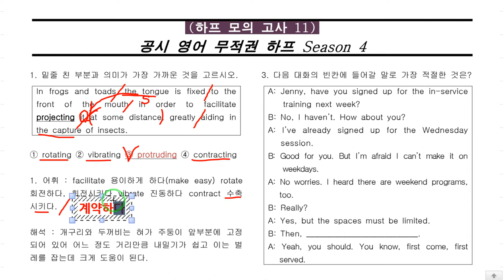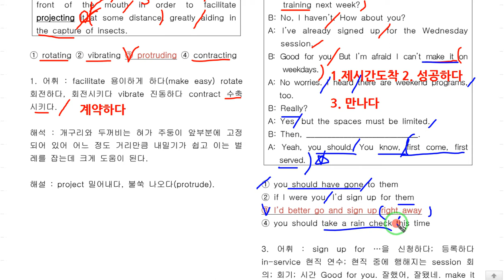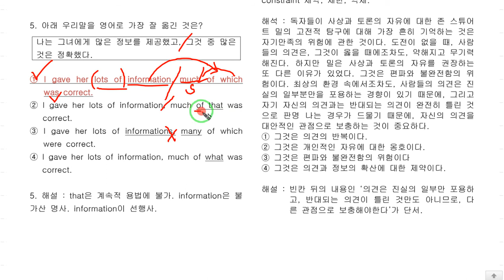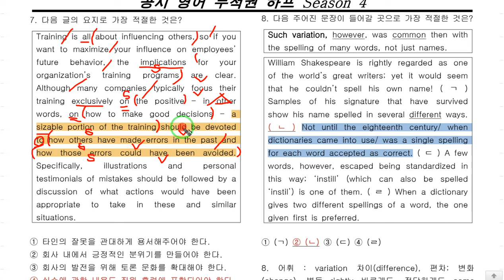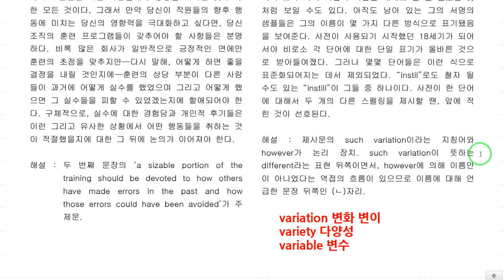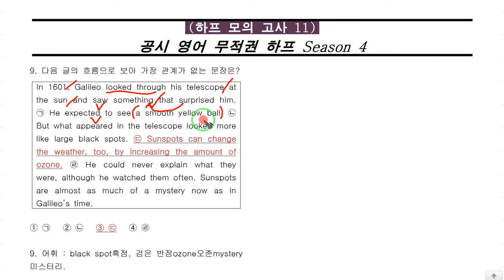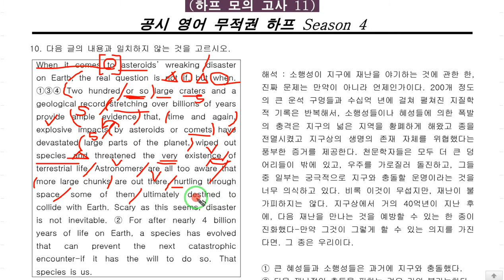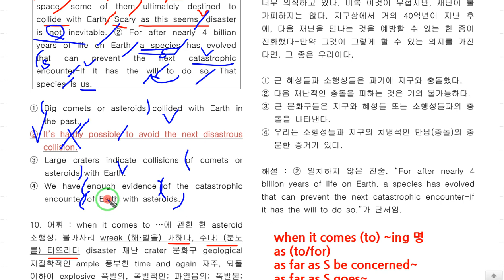무적권 Season 4 하프모의고사 11